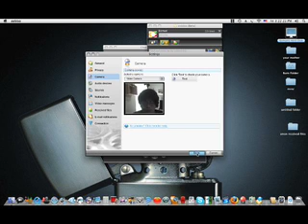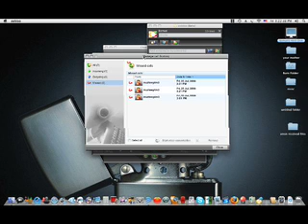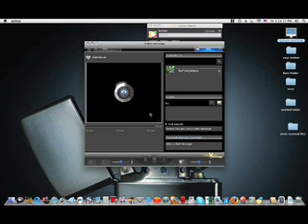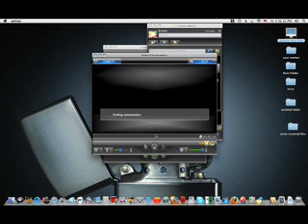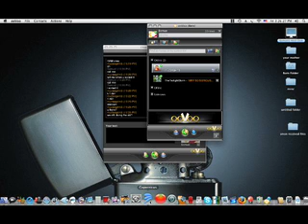ooVoo review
:P